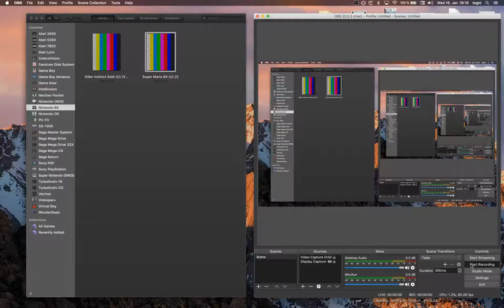Super Mario 64 ·· OpenEmu + Mupen64+ ·· Mac OS